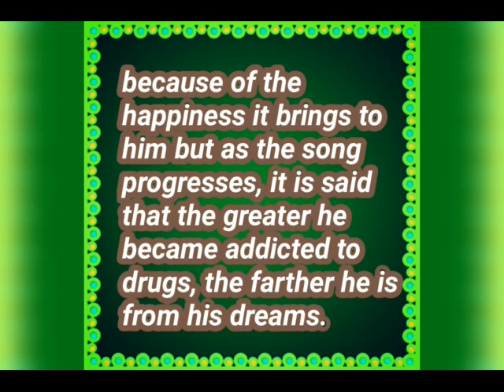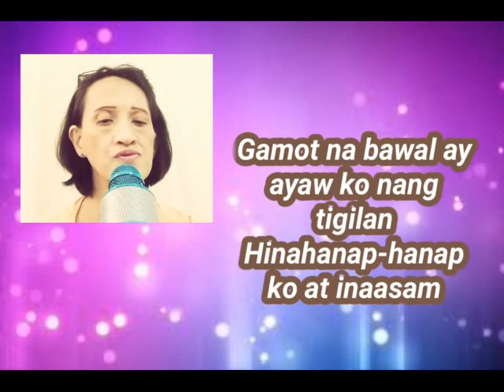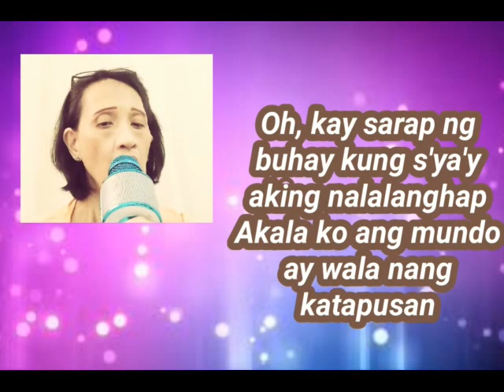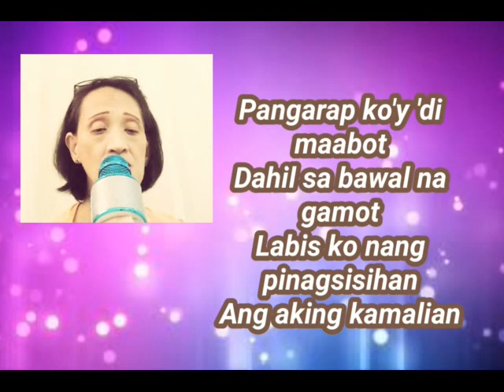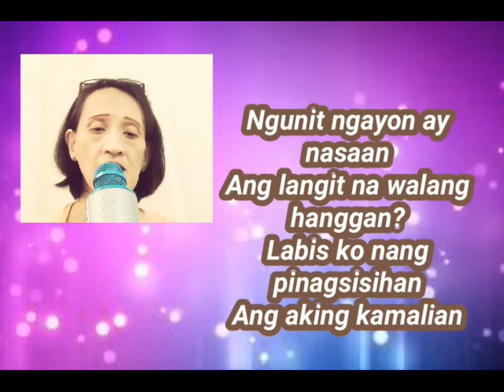"BAWAL NA GAMOT" GIE's SONG VERSION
This is not my own song.

God bless...